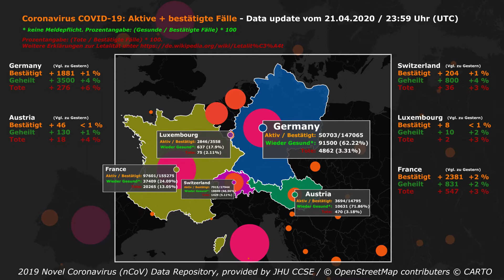Corona Virus Falldaten - Update 20.04.2020 – 23:59 Uhr (UTC)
- Daten für Deutschland, Österreich, Schweiz, Frankreich und Luxemburg

Weitere Länder auf Anfrage – Bitte in die Kommentare oder per Messenger. Dieser Beitrag darf gerne geteilt werden!

Ich möchte etwas zur Aufklärung und gegen die Verbreitung von Fake-News beitragen. Daher habe ich zumindest versucht meine Kreativität ein wenig in diesen Dienst zu stellen, um zu zeigen wie wichtig z.B. socialdistancing ist. Ich habe mich ein wenig an After Effects gesetzt und werde Euch jeden Tag ein kleines Video mit den aktuellen Fallzahlen in Deutschland, Österreich, Schweiz, Frankreich und Luxemburg hochladen, mit dem Appell an alle, sich an die notwendigen Spielregeln zu halten.

Zu den von mir verwendeten Daten:
Die im Video verwendeten Fallzahlen basieren auf den Daily Reports der Johns-Hopkins-Universität (JHU) und enthält Daten der WHO, des CDC, der ECDC, der NHC und der DXY sowie von lokalen Medienberichten. Die Daten werden einmal am Tag um ca. 23:59 (UTC) aktualisiert. Daher gibt es bei mir eine kleine Verzögerung von ca. einem Tag. Kurz erwähnt sei auch eine gewisse Diskrepanz zwischen den Daten des RKI (Robert-Koch-Institut – niedrigere Zahlen) und denen der JHU (höhere Zahlen). Dies liegt zum einem am Melde- und Übermittlungsverfahren des RKI (also wann die Daten der Gesundheitsämter übermittelt werden) und zum Teil daran, dass die Zahlen der JHU aus mehreren Quellen gespeist werden und somit eine etwas differenzierte Darstellung ermöglichen. Die Zahlen des RKI sind deswegen natürlich nicht falsch (und die der JHU auch nicht richtiger), sondern sie hinken der Zeit etwas hinterher. Ich nutze die Zahlen der JHU nicht, da sie höher liegen, sondern weil sie mir für After Effects aufbereitet zur Verfügung gestellt werden. Einen guten Artikel zu den Meldewegen des RKI hat der Spiegel verfasst:

Mehr Informationen zu den Fallzahlen des RKI sowie deren Erfassung und Veröffentlichung sind unter dem folgenden Link zu finden

Music: Clint Mansell – Ausschnitt aus dem Lied „Leaving Earth“